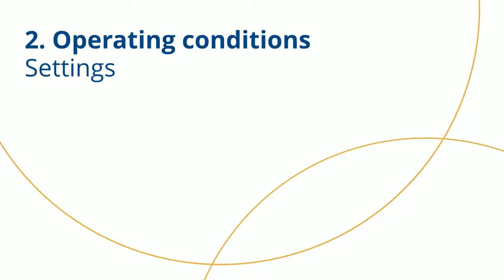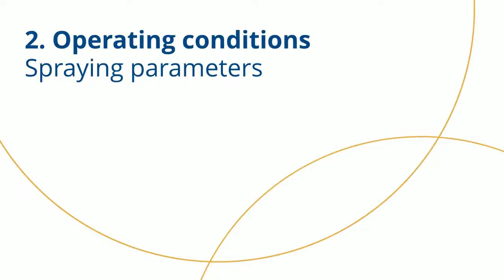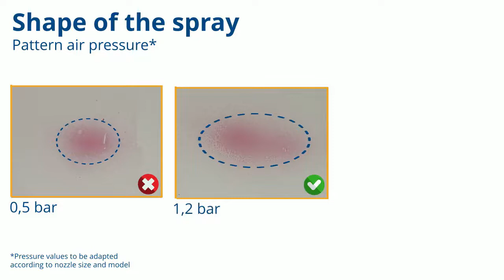Film coating process operations - Seppic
Method to prepare a Seppic film coating dispersion & settings of a coating process operating conditions.